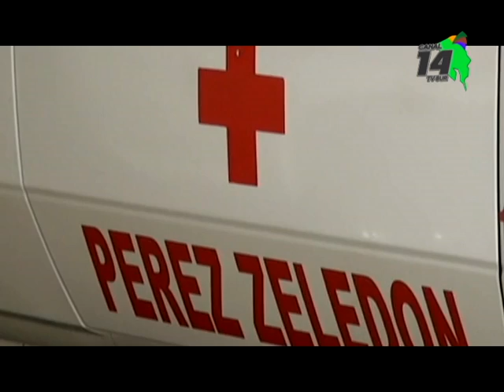La Cruz Roja tiene listo el despliegue para la cobertura del tope y el desfile luces del Valle en Sa